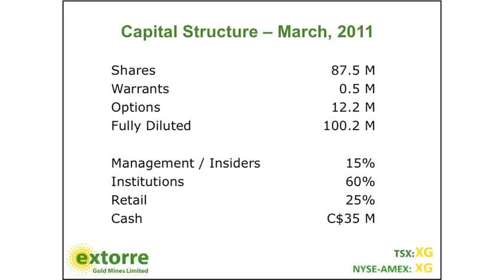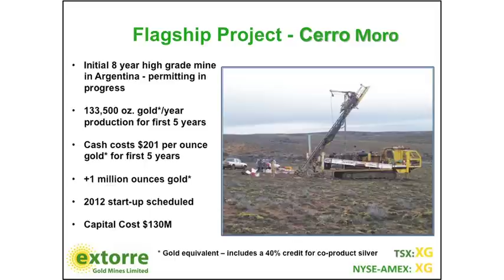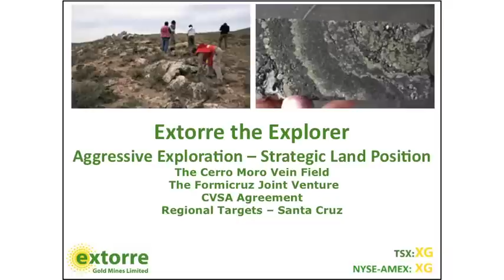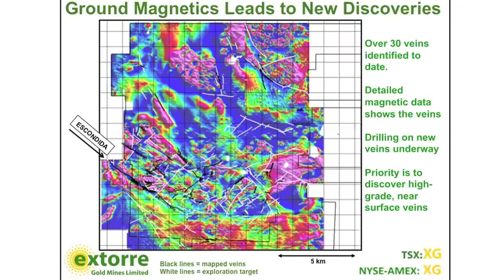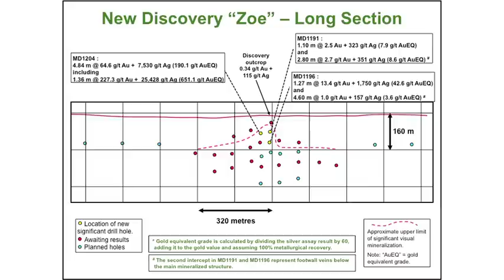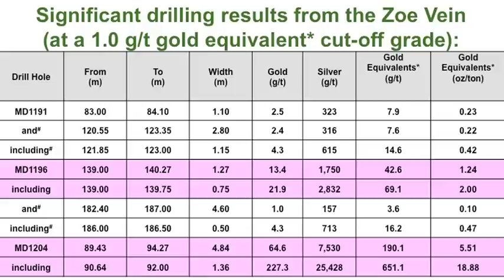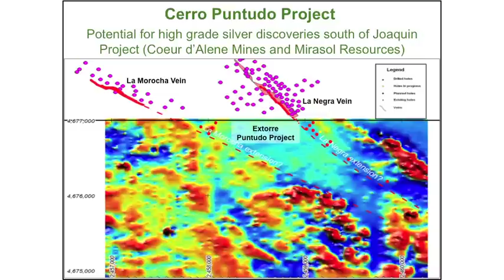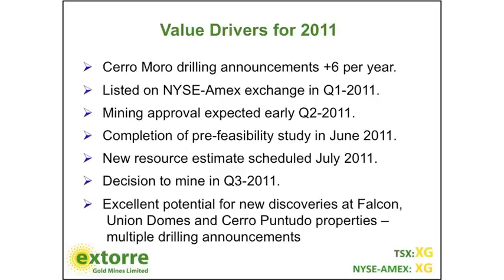Extorre Makes Another Significant High Grade Gold-Silver Discovery At Cerro Moro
Mr. Yale Simpson, Co-Chairman of Extorre Gold Mines talks about Extorre Gold Mines' newest bonanza grade discovery Zoe at the Cerro Moro Gold-Silver Project. The news of this discovery was released earlier in the week and Mr. Simpson goes through in-depth about this particular discovery and its impact on the project going forward.

He also takes the opportunity to talk about Extorre's other exciting regional projects that are just being drilled for the first time with results pending. This is the style of presentation you would expect Mr. Simpson to give at an international resource conference or to a broker or analyst reviewing the Company.

About Extorre:
Extorre Gold Mines Limited is a Canadian public company listed on the Toronto Stock Exchange (TSX) under the symbol XG and the NYSE-AMEX under the symbol XG. The Cash position in April, 2011, was $33 million.

Cerro Moro: Extorre's Flagship Project

Extorre's priority is to expand its mineral resources at Cerro Moro with an aggressive drilling campaign of +100,000 meters. Four rigs are drilling at Cerro Moro now with two drill rigs focused on the recent Zoe Discovery. The bonanza grade Zoe Discovery has opened up +2km of new exploration ground on the Cerro Moro property where the company is focused on delineating new high-grade mineralization.

On April 19, 2010, Extorre announced an updated National Instrument 43-101 compliant mineral resource estimate for Cerro Moro:

Indicated: 357,000 Oz. Gold + 15.3 Million Oz. Silver (612,000 Oz. Gold Equivalent*)
Inferred: 190,000 Oz. Gold + 12.0 Million Oz. Silver (390,000 Oz. Gold Equivalent*)

The 612,000 ounce gold equivalent* indicated resource, entirely from the Escondida vein, has an average grade of 32.3 g/t gold equivalent*, a grade considered exceptional by industry standards. The silver contribution is high, accounting for over 40% of the metal value using 60:1 sliver to gold ratios; using a 50:1 ratio, the project becomes silver dominant. Additional inferred resources of 390,000 ounces gold equivalent* are also reported from the Escondida, Loma Escondida, Gabriela, Esperanza, and Deborah veins. This inferred resource contains new material not previously estimated.

The 43-101 report for the Preliminary Economic Assessment (PEA) for Cerro Moro can be accessed from this website and provides estimated mine operating and capital costs for a potential 750 tonne per day mine delivering +130,000 ounce gold equivalent per annum over the initial five years' operations. An Environmental Impact Assessment including this mining scenario is expected to be approved by permitting authorities in Q2, 2011.

Four drill rigs are currently dedicated to expanding the near-mine gold-silver resources at Cerro Moro, providing further high grade resources beyond year five in the currently planned mine schedule. The Escondida and the Gabriela veins together with the newly discovered Lucia vein all show significant potential for expansion both along strike and at depth. In addition, other veins on the property with high silver-gold grades will be tested as we move through Q1 in 2011. Outside of the Cerro Moro project area, Extorre will also initiate drilling to realize the discovery potential of other properties in its portfolio.

*refer to Extorre's April 19, 2010 Press Release.

On October 19, 2010 Extorre announced results for a preliminary economic assessment for Cerro Moro which outlined the following*:

    Life of Mine: 8 years
    Average Production: 133,500 ounces of gold equivalent per year for the first five years.
    Cash Cost: $201 per ounce gold equivalent
    Capital Expenditure: $131 million
    Start-Up: 2012

*See Extorre's press release dated October 19th, 2010.

Work on a Pre-feasibility study is underway.

Extorre owns 100% of the Don Sixto gold-silver deposit in Mendoza Province, Argentina. In June 2007, the Mendoza government passed legislation that restricts mining in Mendoza Province. The project has been placed on hold, although the Company is optimistic that in due course mining will be permitted for projects that can be demonstrated to be both economically viable and sustainable for communities.